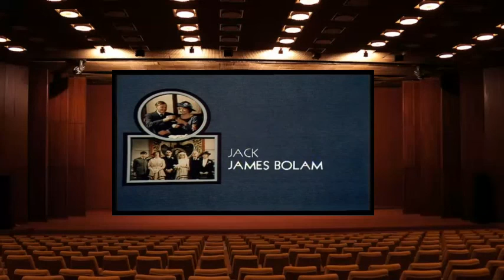When the Boat Comes In Series 1 Episode 8 Paddy Boyle;s Discharge 26 Feb 1976